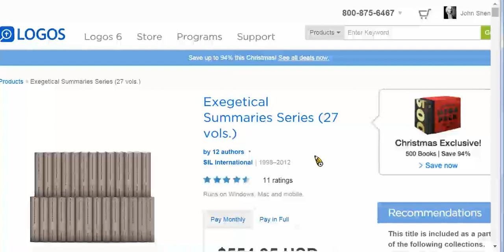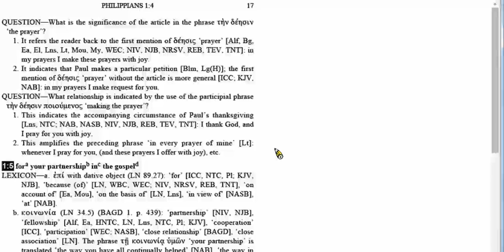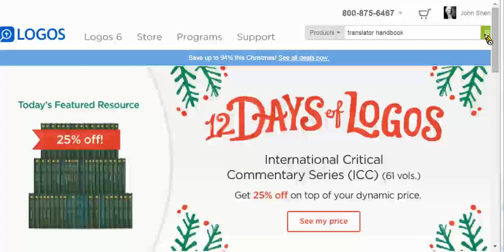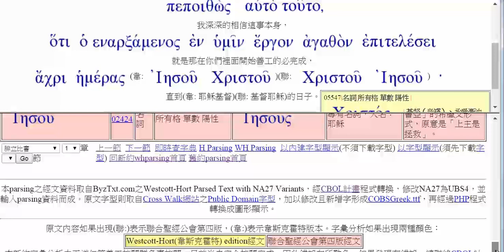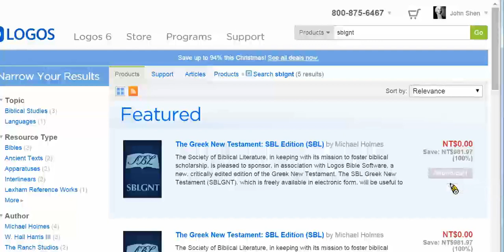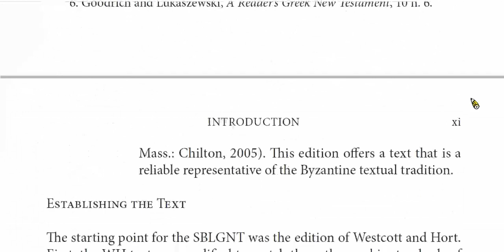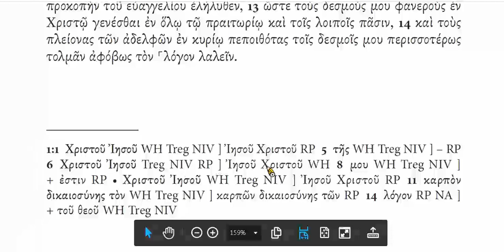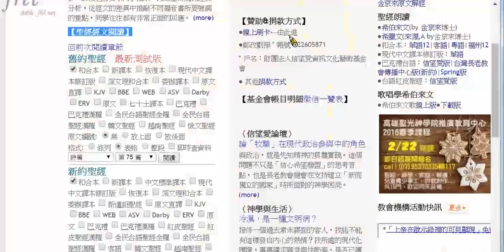新約希臘文簡易入門 讀經《腓立比書 選讀1》第26單元 介紹工具書、信望愛【聖經經文閱讀】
1. 介紹工具書 - SIL exegetical summaries
2. 介紹工具書 - UBS Handbook
3. 介紹工具書 - SBLGNT 抄本
4. 介紹工具 - 信望愛【聖經經文閱讀】